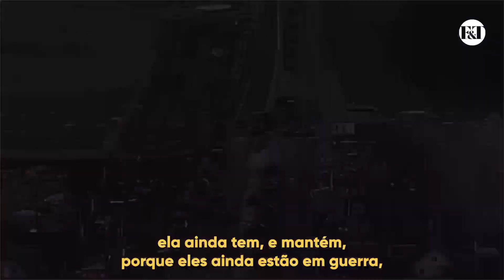VALORIZE A SUA LIBERDADE DE CULTUAR - A IGREJA NA UCRÂNIA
Mesmo diante de uma guerra, nossos irmãos ucranianos não deixam de congregar.

Que desafiador isso é para nós. Temos aproveitado a liberdade que usufruímos?